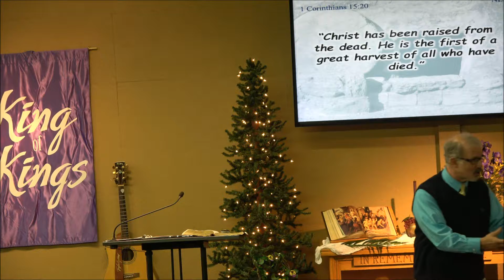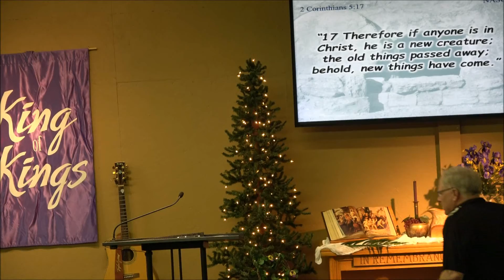RCF - April 16, 2017 - "What Does This Mean?" - Pastor Tim Miller